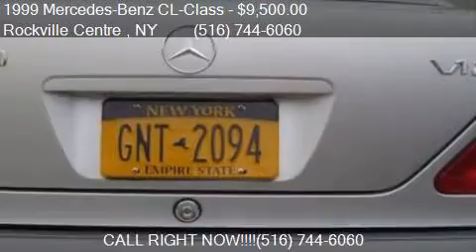1999 Mercedes-Benz CL-Class CL 600 2dr Coupe for sale in Roc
This 1999 Mercedes-Benz CL-Class CL 600 2dr Coupe is for sale in Rockville Centre , NY 11570 at CarNation AUTOBUYERS, Inc..

Engine: 6.0L V12
Transmission: Automatic 5-Speed
Color: Silver
Mileage: 58879
Contact CarNation AUTOBUYERS, Inc. 602 Sunrise Highway  Rockville Centre , NY 11570 to test drive this 1999 Mercedes-Benz CL-Class CL 600 2dr Coupe today.